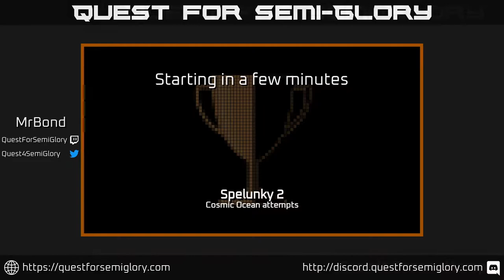Quest for Semi-Glory - Spelunky 2, Session 29 (Sunday longplay)